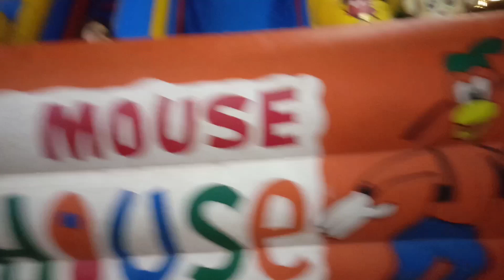park Main cricket kehle aur bachao ney enjoy bhi Kiya